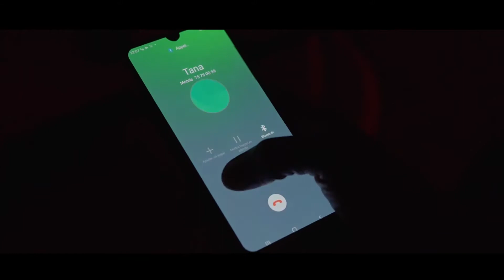IBA MONTANA - POLICEKÈ SARA